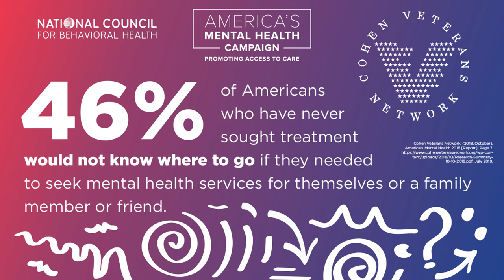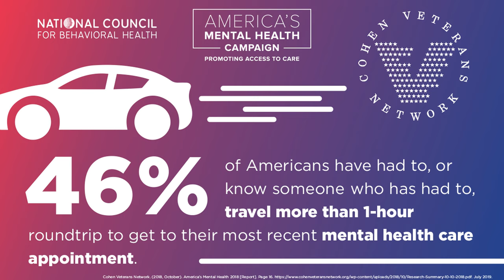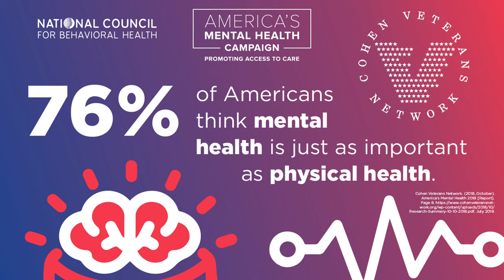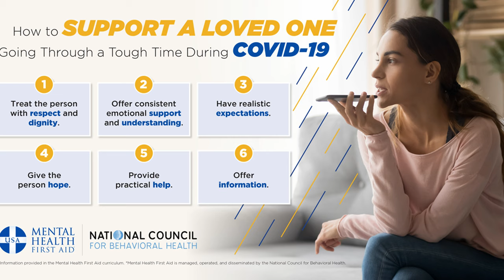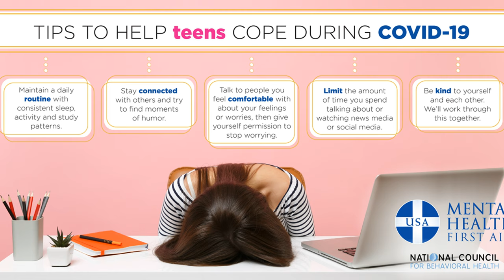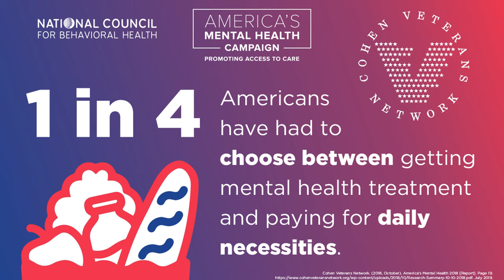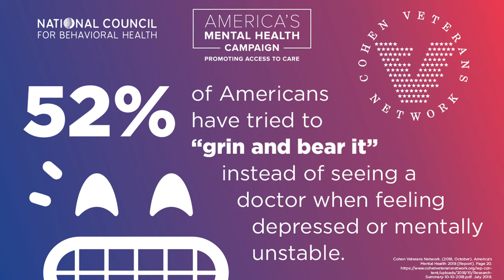Mental Health Help | Mental Health Addiction | Mental Health Awareness | Hotline 1-800-622-HELP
How to Start a Conversation about Mental Illness. 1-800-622-HELP (4357)

FREE LIFE TRANSFORMATION EBOOK:
by SOBER IS DOPE PODCAST

Welcome to the Sober is Dope Podcast Youtube Channel with your host, POP Buchanan. In this episode we talk about Mental Health, Anxiety, Bereavement, and Sleep. Let’s keep Mental Health Awareness alive. God bless everyone. Please Enjoy. Mental Health Article

Hi Everyone. I am POP Buchanan, the host of the Sober is Dope Podcast. I am excited to share some reflections on my journey and mindset. The Sober is Dope Podcast highlights the transformative qualities of Recovery. By the grace of God I have been sober for 8 years. Sobriety gave me back my life. I quit cigarettes, negative thinking, improved my spirituality, and reversed pre-diabetes. Sobriety helped me to find true happiness and purpose. I transformed my health, mental health, and mindset. I am now at peace. This Podcast is about healing and redemption. I am fully recovered from the darkness of addiction. I aim to inspire others to find healing and hope through my story. Thanks be to God. Welcome to Sober is Dope!  FREE E BOOK

Thanks a lot For Checking Out Sober is Dope!

Video by Miguel Á. Padriñán
Video ART by Cottonbro from Pexels